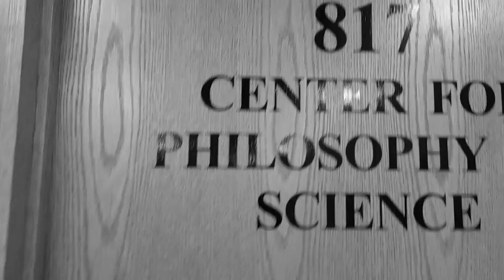5-Minute Fellows: Armin Schulz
Meet spring Visiting Fellow Armin Schulz from the University of Kansas, and hear about his work on the interplay between evolutionary biology and economic decision-making.